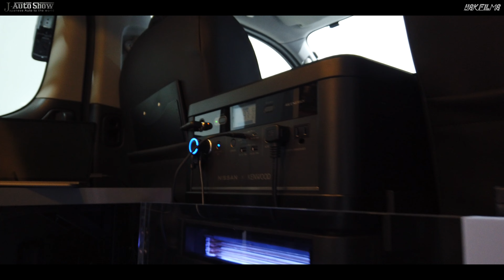NISSAN NV350 Powered Base for PRO 日産キャラバン リーフ 再生バッテリー搭載 電源基地 - TAS2023 東京オートサロン2023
XAVC-S 4K 24fps 10bit PP11
EF50mmF12GM/FE24mmF14GM / FE85mmF18
DJI Ronin RS2 SONYFX3 FX3

NEW LENS
ND FILTERS